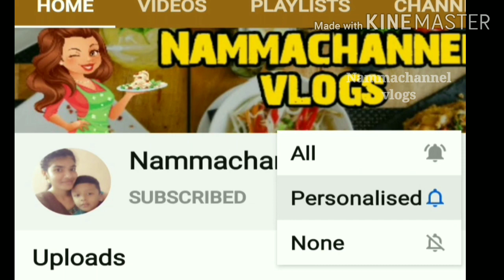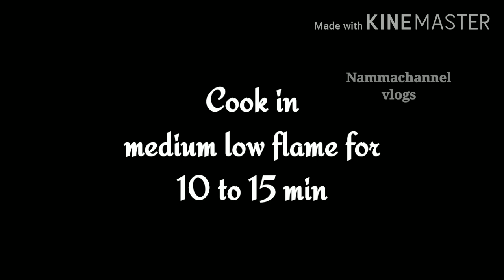Chocolate marble cookies | eggless cookies | without oven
Chocolate marble cookies eggless cookies without oven tamil receipes

INGREDIENTS:

Butter                - 1/2cup

Powdersugar   - 1/2cup

Flour                  - 1cup

Milk                    - 1 or 2 tsp

Oil

 Please watch on video how to make eggless chocolate marble cookies.

Tamilreceipes
Nammachannel vlogs